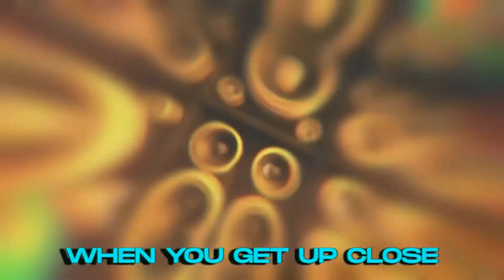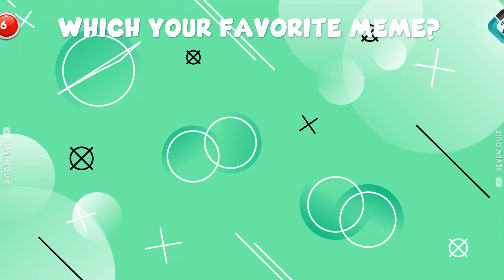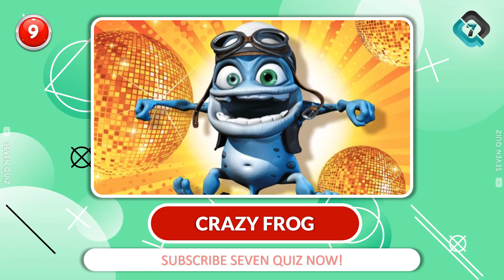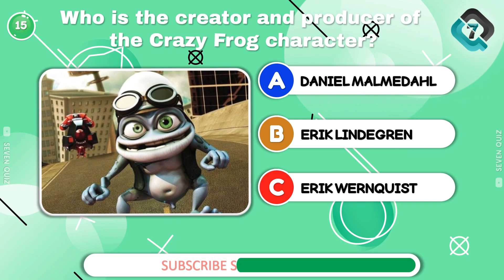Guess The Meme By Voice| Skibidi Toilet, Mr Beast, Raibow Friend, Skibidi Dom Dom Yes Yes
Hello guys, welcome back to the Quiztube channel. In this video, we're going to play a guessing game based on memes using their music and sounds. There are 20 questions in this video, and you have 6 seconds to answer each question. Let's go ahead and watch and test your knowledge of current viral memes. And don't forget to write down your answers in the comment section.